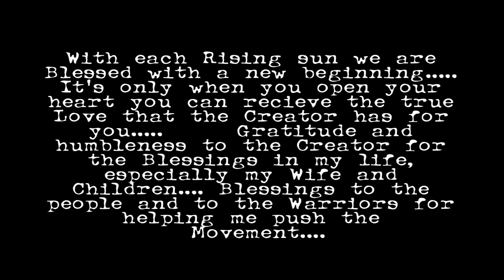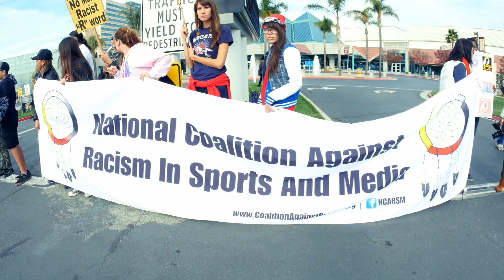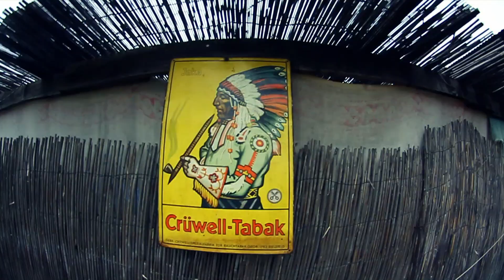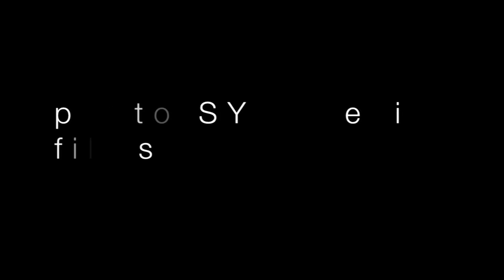Richie Ledreagle - "Cali" - Directed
Richie Ledreagle
"Cali"